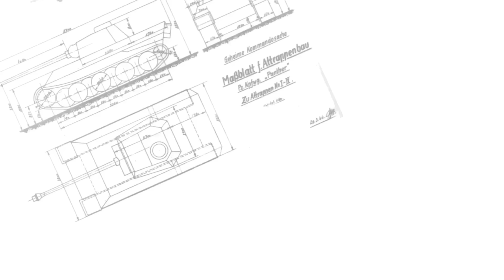M3/16 Halftracks On the Move - Rolling Steel 2015. GoPro 60fps.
Twente Achterhoekweekend - Rolling Steel

Filmed with my GoPro Hero 3+ Black.